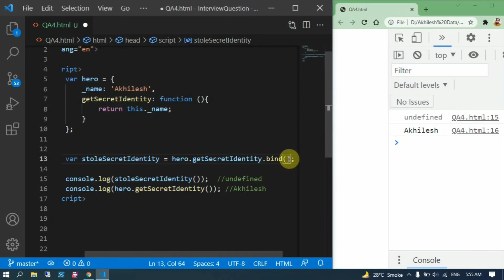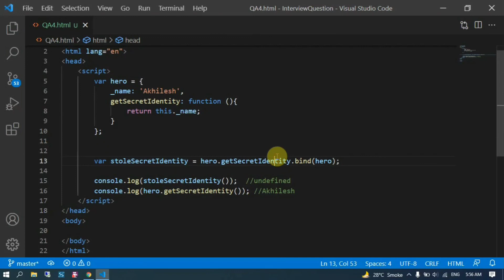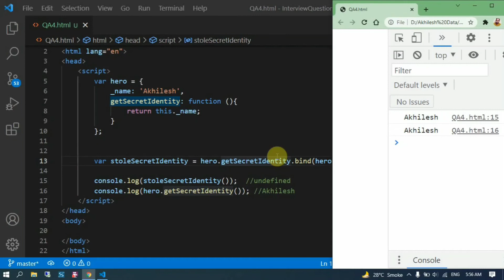#4| JavaScript interview questions | Why first output is undefined| By Akhilesh